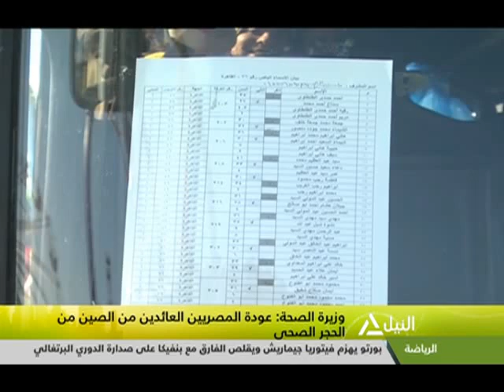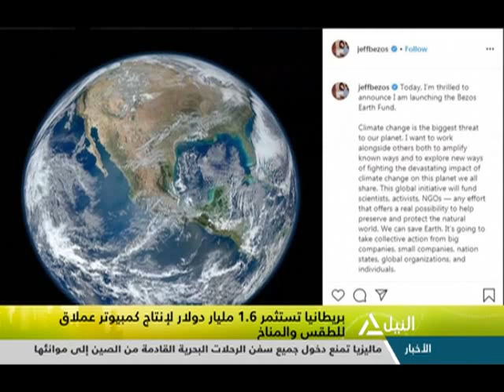هذا الصباح 18-02-2020 جولة هذا الصباح